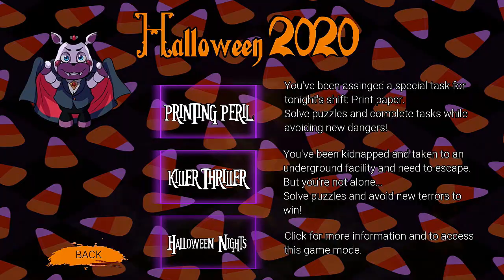Powrót do Halloween! Those Halloween Nights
witam wszystkich w kolejnym odcinku z Fan-Games na moim kanale dzisiaj zagramy sobie w wyzwania w Those Halloween Nights. Miłego oglądania ;3